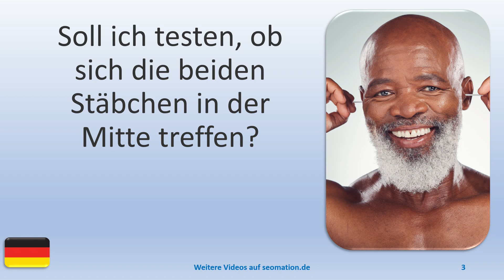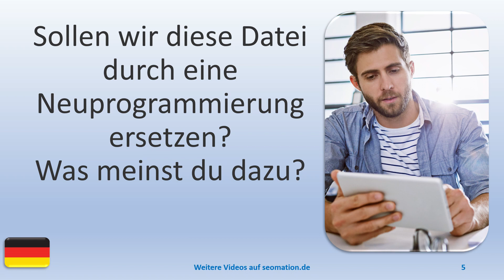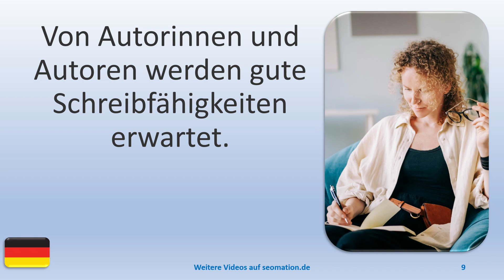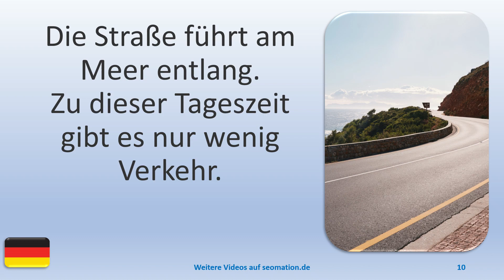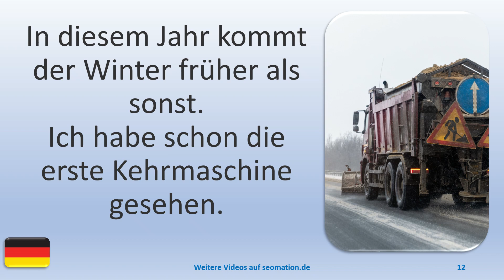▶️5212▶️ Ich lerne Deutsch mit Texten und Bildern in unterschiedlichen Situationen.